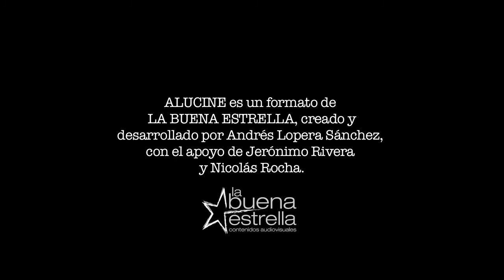ALUCINE Rápidos Y Furiosos 7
ALUCINE Reseñas de cine
Agradecimientos: UIP Colombia
Furious 7